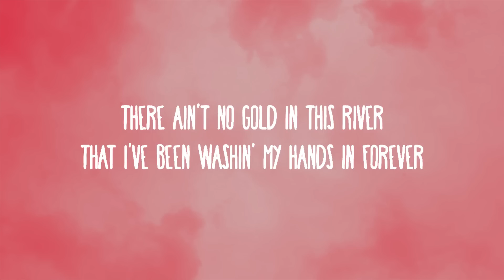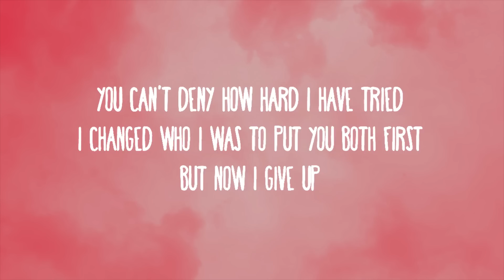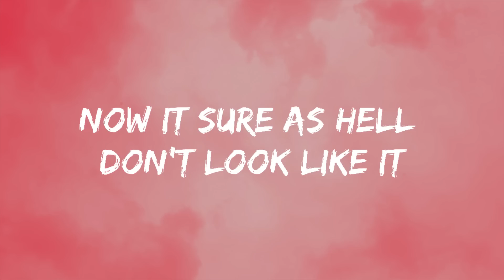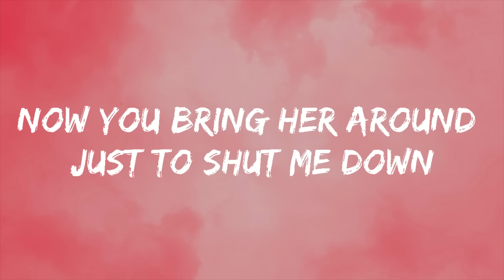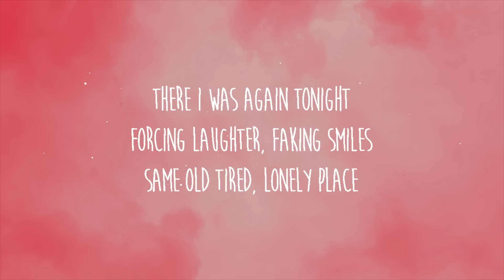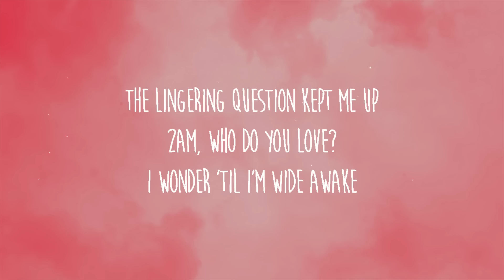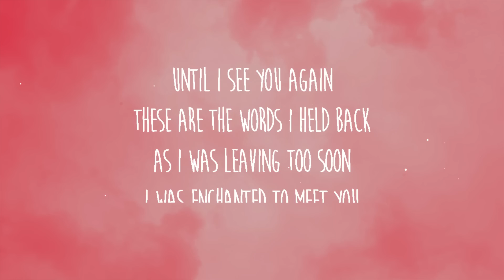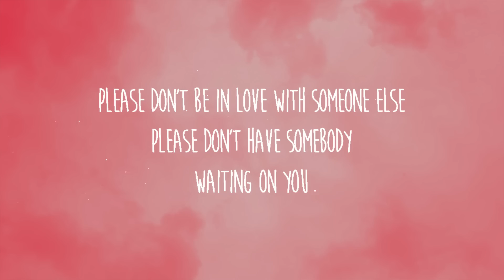Adele - Easy One Me (Lyrics) || Olivia Rodrigo, Taylor Swift... (Mix Lyrics)